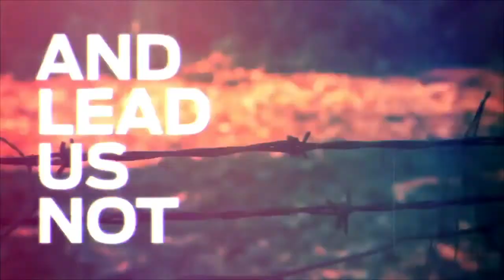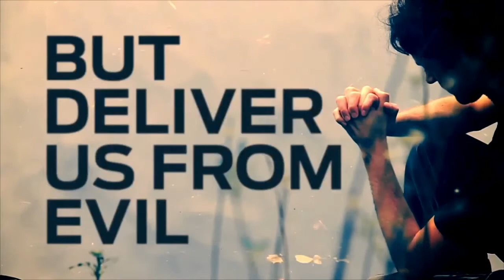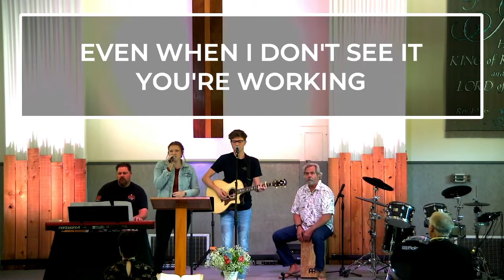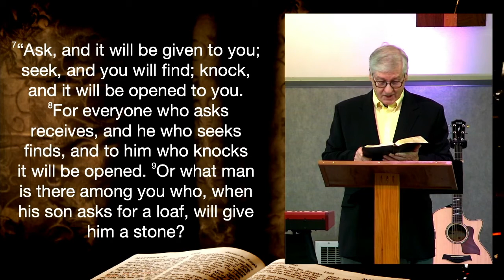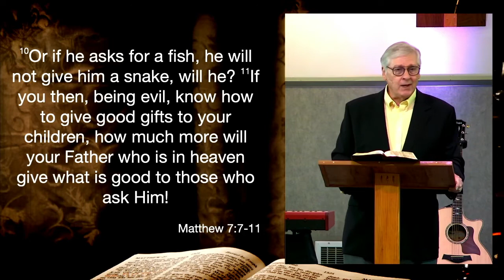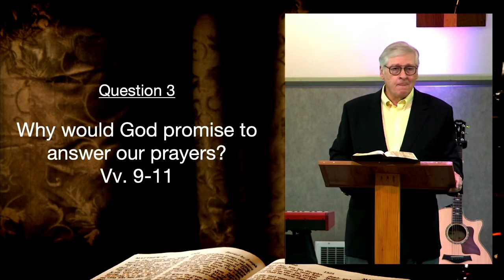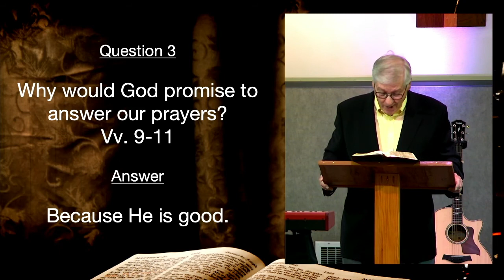Matthew 7:7-11 | Dr. Bob | July 25, 2021